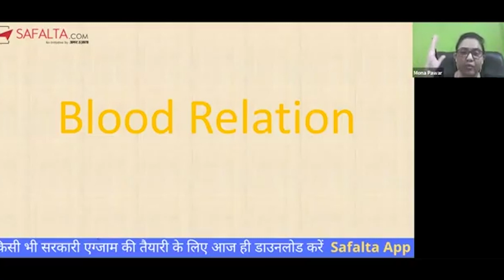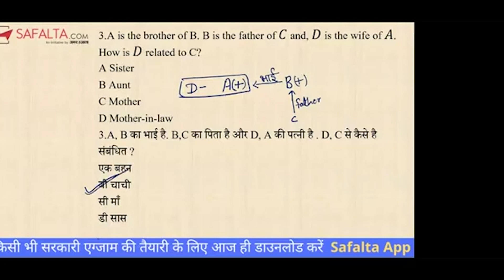आसान TRICKS से ​BLOOD_RELATION के सवालों का हल | PART 1 | REASONING | MONA MA'AM